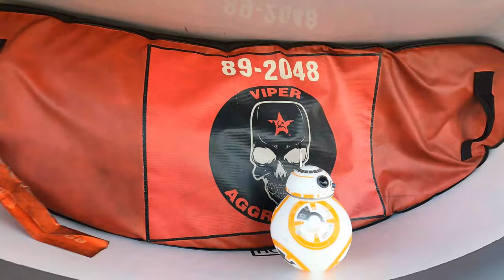May the 4th Be with Nellis AFB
LAS VEGAS, NV, UNITED STATES
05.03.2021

Depiction of a droid looking for a new friend and finds an F-16 Fighting Falcon with the 64th Agressor Squadron at Nellis Air Force Base, Nevada, May 3, 2021. (U.S. Air Force video by Tech. Sgt. Alexandre Montes)

Film Credits: Video by Tech. Sgt. Alexandre Montes

F-16
Star Wars
64 AGRS
Droid